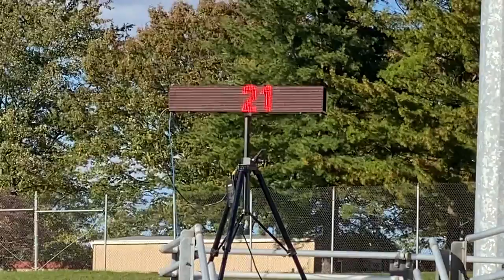Clarksville track meet Sept 2020 200meters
Watch baby blue flash run like the wind!